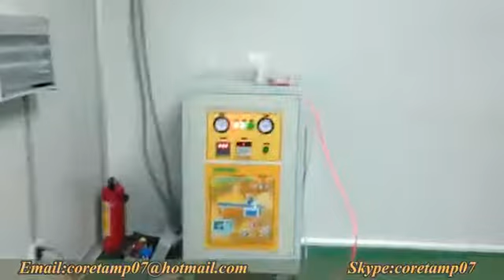automatic banana plantain potato chips packaging machine